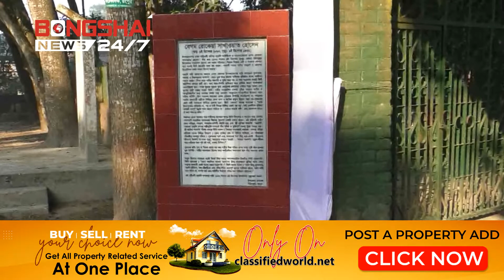Tribute To Rangpur On Rokeya Day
Flowers have been laid at the portrait of Begum Rokeya, a pioneer of women's awakening, at Payraband, Rangpur, her birthplace.
Local MP HN Ashikur Rahman, Deputy Commissioner Asib Ahsan and other senior government officials paid their respects at Payraband Begum Rokeya Bastavita on Thursday.

Then one by one students, leaders and activists of different social and cultural organizations paid their respects with flowers.

The people who came to give flowers demanded that the government should take effective steps now to preserve the memory of Rokeya. Otherwise, they also expressed fear that it will fade away day by day. They also called on the government to come forward with the help of Rokeya's family members.

In addition, tributes were paid to the initiative of the anti-oppression women's platform at the mural at Shalban Indira Morsha in Rangpur city.

Nandini Das, convener of anti-oppression women's forum, member secretary Sanjida Akhter, member Parveen Akhter and others were present at the time.

Respecting the hard working life of Mahiyasi Begum Rokeya, they called upon the people to take up the spirit of the day and stand up against violence and discrimination against women at home and abroad.

At the same time, they called for speeding up the struggle for the liberation of women with the aim of worldly liberation.

Bangladesh Desk
Bongshai News.